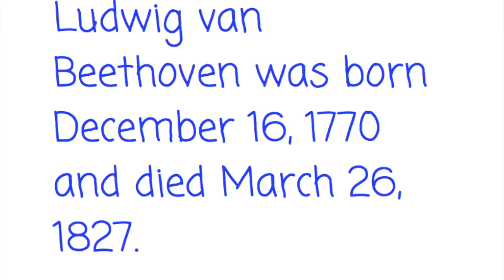Bella Noah 5 Ro